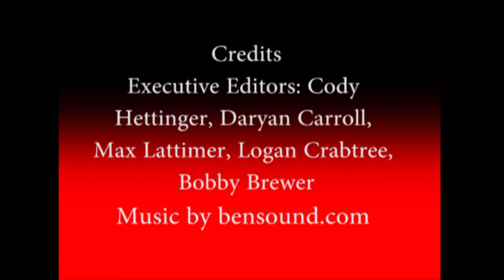Season 2-Episode 1